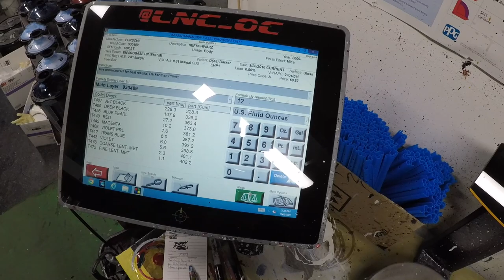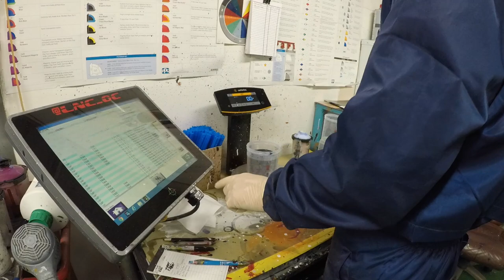Painting a 992 PORSCHE CARRERA S - Rebuilding a wrecked salvaged Porsche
In this Video I am going to Refinish the Front end on a brand new but Crashed and Salvaged Porsche, Vlad had all the bodywork and Repairs completed, I will Paint the car and Reveal the Porsche and Paint job once its all assembled and Washed!